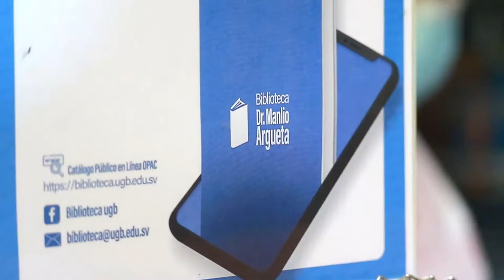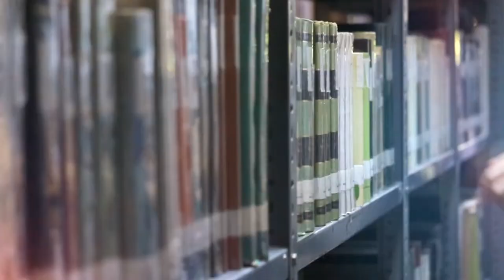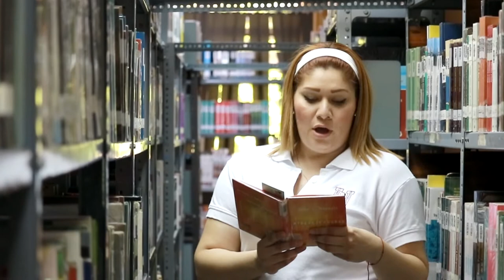Biblioteca UGB - Conmemoración día de la mujer